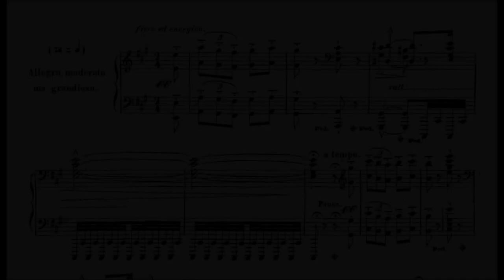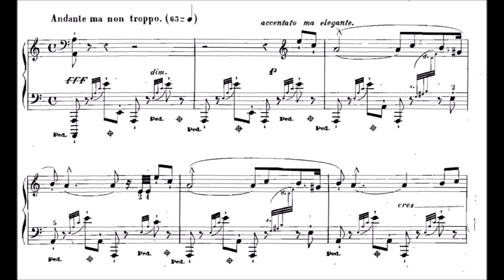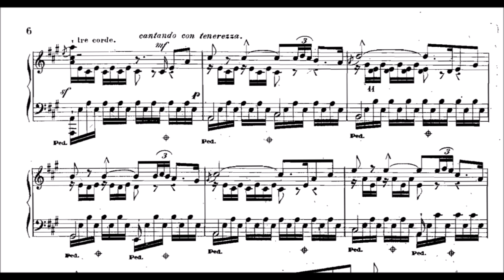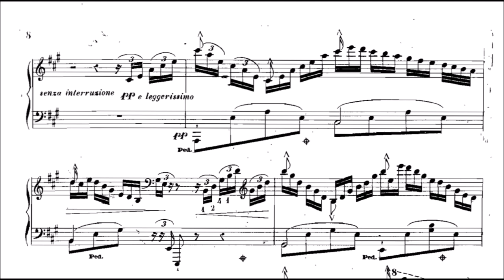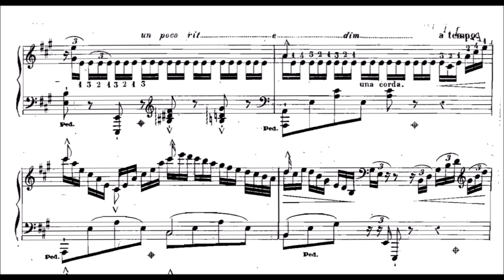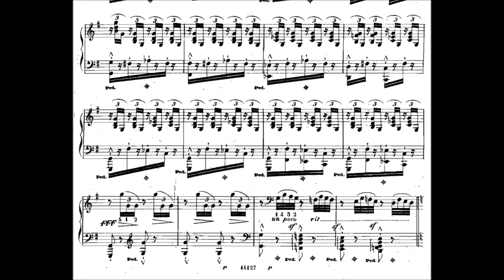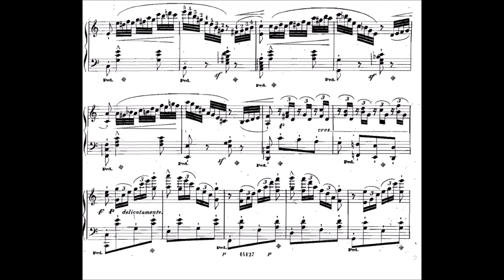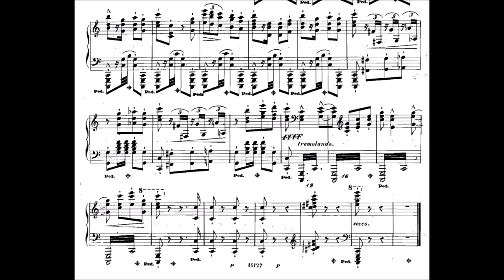Jean Henri Ravina - Havaneras, Op.52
This piece kept me a little busy this evening :) Playing this piece I felt like playing a mixture of Alkan 2nd Concerto, 20ans Grande Sonate, Liszt Etude 2, Cramer, Medtner Forgotten Melodies and so on. Since I like all of these, it would be an interesting mixture in the end. The Fantaisie Espagnole uses a lot of standard techniques from that time, although 1861 (around that probably composed?) is a little later than the virtuoso peak represented by Liszt etudes and such.

The structure is noteworthy. After a an introduction, the piece picks up pace in a Liszt style (2nd liszt etude...) manner, but stops in FFF in a low a octave (do I have to mention it is FUN playing that?) and the tempo is reduced again. If the chords were a bit weirder, we are immediately at Prokofiev 2nd piano concerto area here. A beautiful moment is when the theme in A Major sets in., If you saw my video L´enchanteresse you will notice a quite similar theme near the end. Not much is happening, but still the flow is just beautiful. The transition element to the triplet part is I think a one to one copy from Alkans first Concerto da camera. The triplet part is a bit boring and nasty, but not too difficult. I think it is quite typical for 1850´s+ at that time to use such elements. Interesting to me is the fact that when the repeated notes appear, Ravina didn`t continue with that pattern. Of course Alkan did things like that, probably Ravina knew that. Maybe it would have been just too difficult, for what I actually give Ravina a big plus. Then a couple of other motives appear. Not main melody in sight kinda... really salon piece, really fun to play. Hope you enjoy!